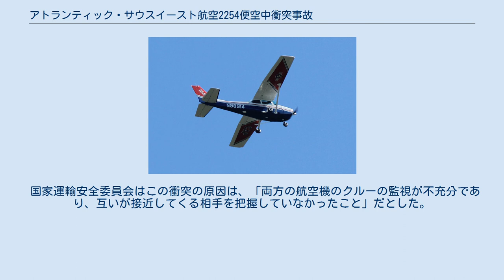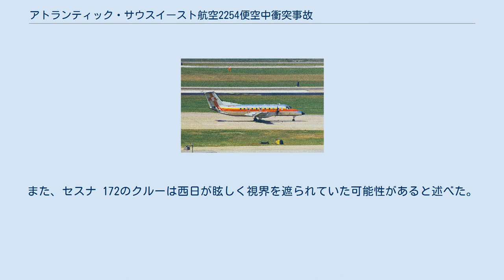アトランティック・サウスイースト航空2254便空中衝突事故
アトランティック・サウスイースト航空の航空事故
アトランティック・サウスイースト航空2254便空中衝突事故（アトランティック・サウスイーストこうくう2254びんくちゅしょうとつじこ）はアトランティック・サウスイースト航空の定期便だった2254便がアラバマ州ガズデン上空で民間航空哨戒部隊のセスナ機と空中衝突した事故である。
 アトランティック・サウスイースト航空2254便は 、エンブラエル EMB 120 ブラジリア（N217AS）によって運行されていた。
ノースウエスト・アラバマ地域空港発ノースイースト・アラバマ地域空港経由のジャクソンビル国際空港行きだった。
1990年4月9日にガズデン上空で民間航空哨戒部隊のセスナ 172（N99501）と空中衝突した。
2254便はノースイーストアラバマ地域空港の滑走路24から出発した後、ジャクソンビルに向け東を目指し、5,000フィートの指定高度で左旋回した。
セスナ172は同じ高度で西へ飛行しており、夕日の方向に向かっていた。
サマータイムの18時5分に両機は空中衝突し、2254便の右の水平尾翼が引き裂かれた。
大きなダメージを負ったものの、2254便のパイロットはノースイーストアラバマ地域空港に着陸させることに成功した。
セスナ172は墜落し乗員乗客2人全員が死亡した。
目撃者は、衝突前にどちらの航空機も回避行動を取らなかったと証言した。
 国家運輸安全委員会はこの衝突の原因は、「両方の航空機のクルーの監視が不充分であり、互いが接近してくる相手を把握していなかったこと」だとした。
また、セスナ 172のクルーは西日が眩しく視界を遮られていた可能性があると述べた。